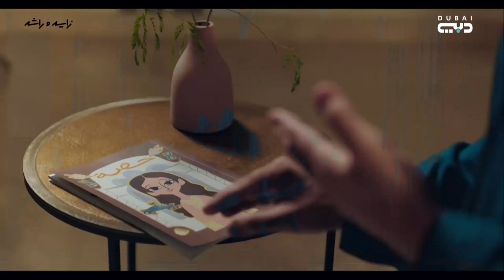دبي هذا الصباح | التواصل الاجتماعي مع سالي سعيد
دبي هذا الصباح |فقرة : التواصل الاجتماعي مع سالي سعيد